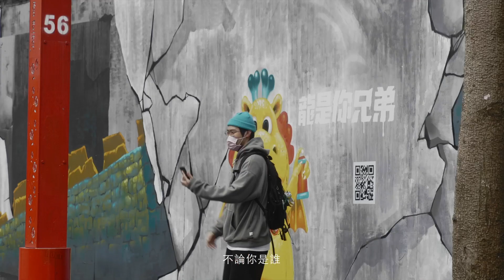3xfilms_台灣人壽｜龍是你兄弟 | 城市塗鴉展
臺灣在地知名塗鴉藝術家Philip、DISK以及Song-頌君，聯手打造「挖掘怪獸 城市塗鴉展」，讓更多人走進城市，透過街頭藝術拉近彼此的距離。

執行長 陳薇 ｜CEO Wei Chen
導演 姚宏易 ｜Director Hung-I Yao
監製 陳伯全｜ E. Producer Po-Chuan Chen
助理監製 蔡佩珊 ｜Asst., E. Producer Rebecca Tsai
執行製片 李嘉宏｜ Line Producer Alvin Lei
製片組 陳娜如｜Production Crew Na U Chan
動畫技術指導 Davy ｜Animator Technical Director Davy
TagOn 動畫導演 連俊傑 ｜TagOn Animator Director Chun-Chien Lien
TagON單張繪師 黃煜修 ｜TagOn Animation painter Shura Haung